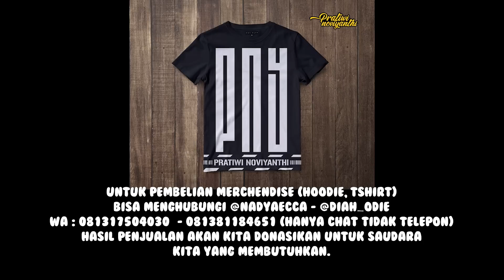KEADAAN PUTRA SEMAKIN MEMBAIK..?? | PRATIWI NOVIYANTHI